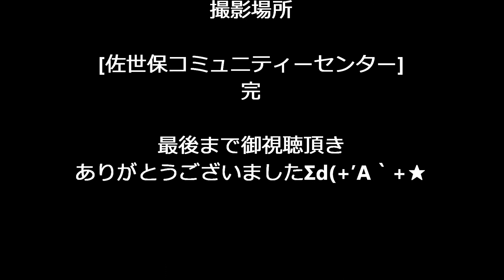♪日本昔ばなしセレクション 長崎県警察音楽隊IN佐世保 ふれあいコンサート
ふれあいコンサート2017年9月3日
長崎県警察音楽隊IN佐世保
日本昔ばなしセレクション

【吹奏楽】恋/星野源＆カラーガード隊の恋ダンス《埼玉県警察音楽隊/ポリスコンサート》

【君の瞳に恋してる】第37回 ふれ愛コンサート in 愛媛　海上自衛隊東京音楽隊

アンパンマンショー 【 ドリーミング ふれあいコンサート 】 横浜アンパンマンミュージアム

アンパンマンショー 【ドリーミング クリスマスコンサート】 アンパンマン 歌 ダンス 横浜アンパンマンミュージアム Anpanman Show

【4K】東京消防庁音楽隊/カラーガード隊演技「オブラディ・オブラダ＆雷神」